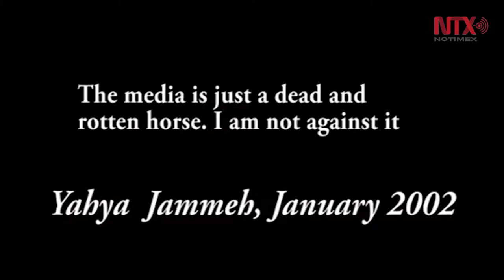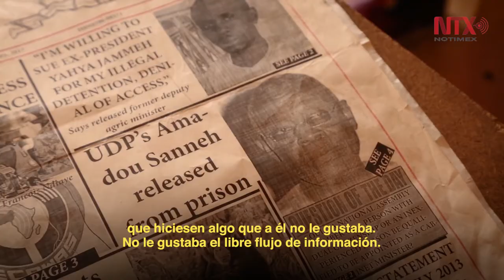"Gambia ha decidido", lema que dicta el antes y después en la dictadura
Parece que por fin Gambia ha dejado atrás el espectro de Yahya Jammeh y se ha embarcado en el camino hacia la democracia